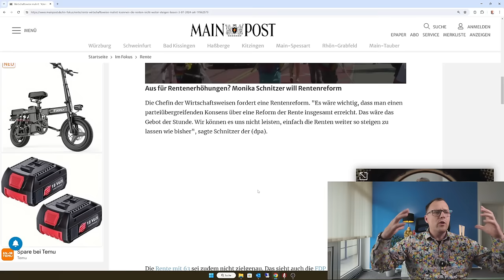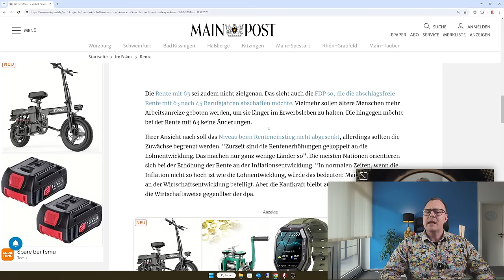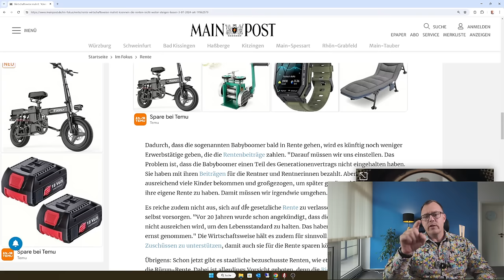Rentenkatastrophe: Kommt das Ende der Rentenanpassung in Deutschland.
Die Wirtschaftsweise Schnitzer fordert die Abschaffung der Rentenpassung, wie sie aktuell an die Lohnentwicklung gekoppelt ist. Sie fordert hingegen eine Rentenanpassung an die Inflationsentwicklung. Was halten Sie von dieser Forderung! Weitere Infos in diesem Video.